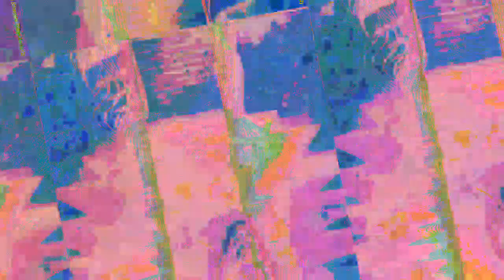[EPILEPSY WARNING] Movie 23 07 07 15h27m45s